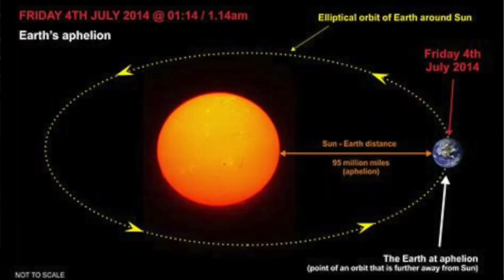Amethystium - Aphelion (Album Review)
My review of the sophomore record by Norwegian electronic/ambient artist Amethystium 'Aphelion' (2003).
Highlight Tracks:
Autumn Interlude*
Shadows to Light
Berceuse
Elvensong
Hymnody